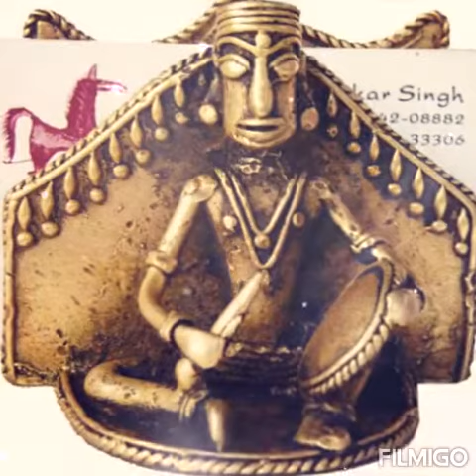Dhokara art jhara shilp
Ajay jhorka